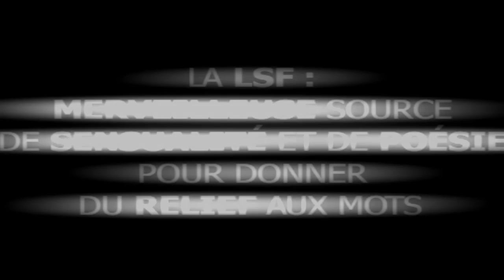COLOMBE / "Eaux Vives & Terres Nues" avec Bachir SAÏFI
Spectacle bilingue en français et Langue des Signes Française - LSF
Répertoire de Claude NOUGARO, Henri SALVADOR, COLOMBE et Milor TILLECH'
Chant & Chant-signe : COLOMBE & Bachir SAÏFI
Musiciens : Michel TRILLOT (piano), Jean BARDY (basse), Frédéric DELESTRE (batterie)
Mise en scène : Michel TRILLOT
Réalisation (2010) : Steadifilms